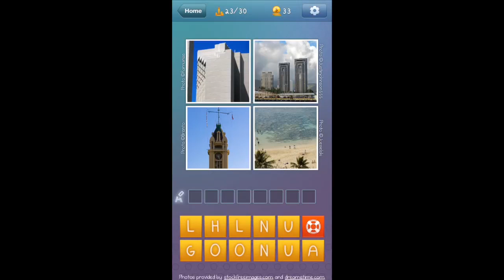What's The Word - Level 23 - US States & Cities Walkthrough 23/30